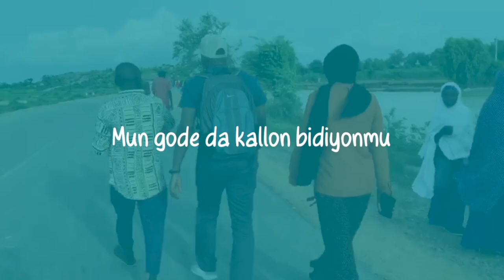Ɓarnar da Gobara ta yi mana a Kasuwar Singa - Ƴan Kasuwa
Ku kalli irin ɓarnar da Gobara ta yi a Kasuwar Singa da ke Kano.